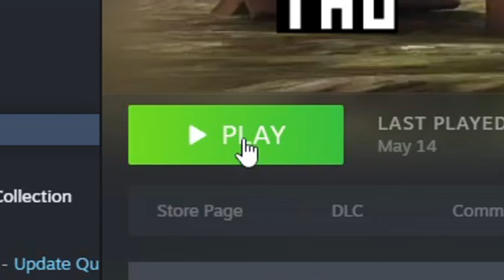gorilla tag ghosts are real. (update)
I DO NOT CLAIM ANY OF THE MUSIC OR SOUND AFFECTS THATS USED IN THIS VIDEO!